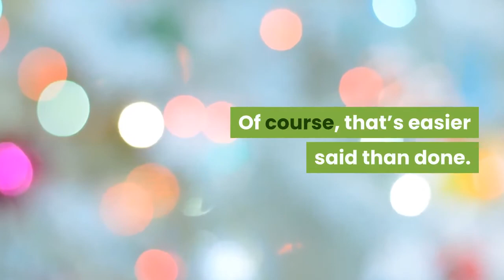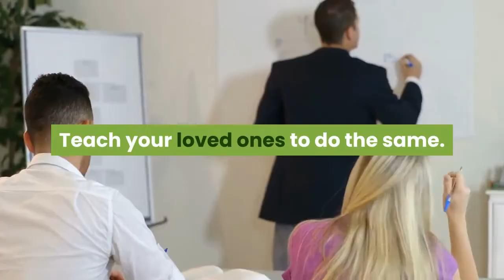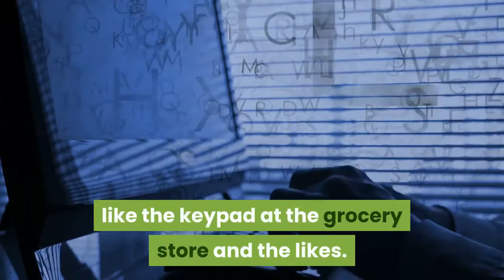Social Distancing - Avoid Getting Sick by Keeping Your Distance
There are quite a few things you can do to avoid coming down with the flu or catching one of those nasty colds this year. Yes, you can and probably should get a flu shot. Get plenty of sleep, eat a healthy diet, and exercise regularly. The healthier your body, the stronger your immune system. Another important preventative measure is washing your hands. But don’t stop there.